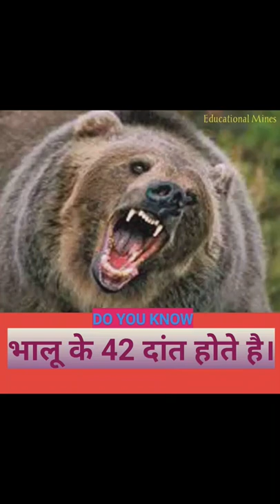FUN FACTS ABOUT BEARS (AND THEIR TEETH!)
About Video
*.How many sets of teeth does a bear have?
*.How many teeth to black bears have?

The number of teeth you and the bears have are another difference. Children typically have 20 baby teeth. When adult teeth are all present there are 32. You can subtract 4 from that if their wisdom teeth are removed, leaving 28. Bears, on the other hand, have 42 teeth. The better to eat… all manner food. Bears are not fussy eaters.